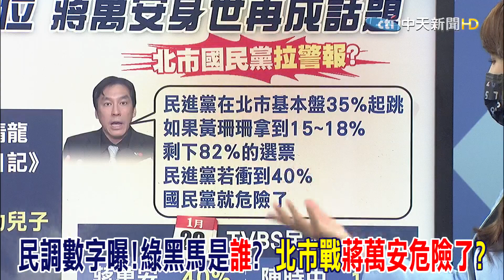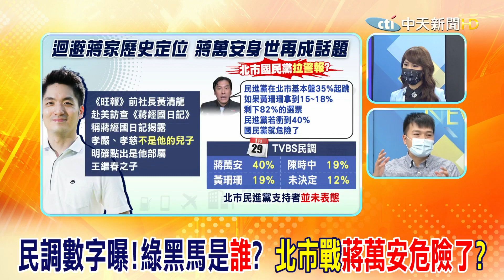民調數字曝!綠黑馬是"誰"?北市戰"蔣萬安危險了"?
歌名: Sunspots
作者: Jeremy Blake
類型: Dance & Electronic
氣氛: Happy Music